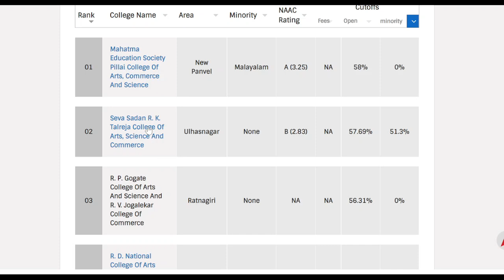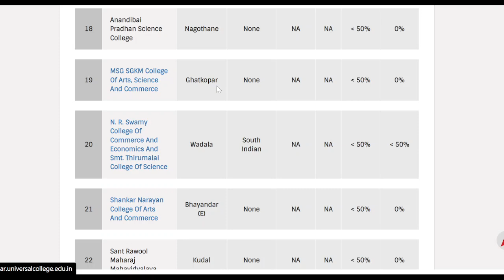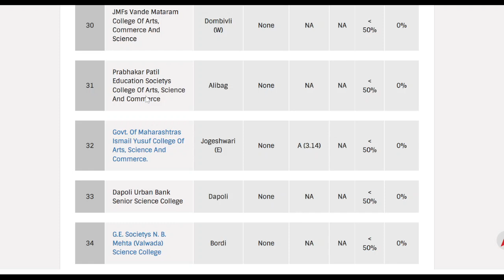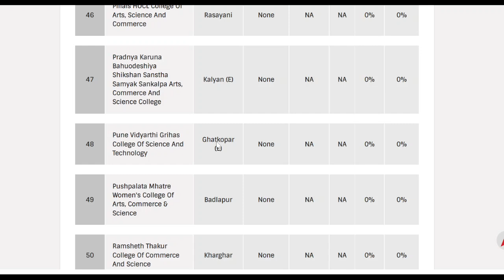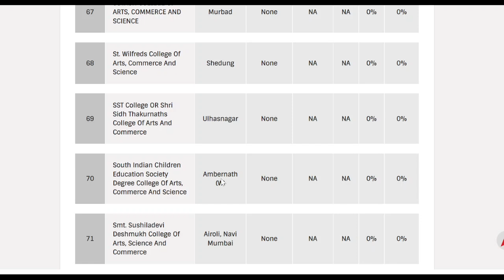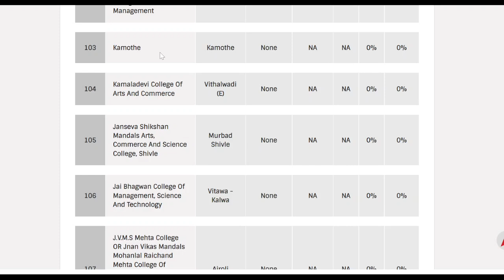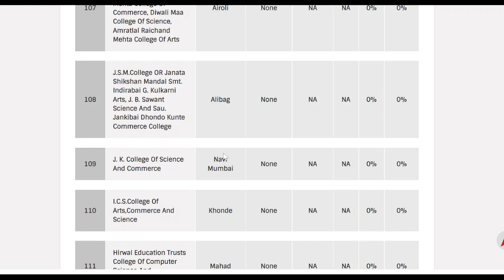BSc CS Colleges in Mumbai with Cut-Off Below 60% | BSc in Computer Science | 2021-22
Bachelor of Science in Computer Science  is a 3-year undergraduate program. One can apply for BSc CS after completing HSC or after completing Engineering Diploma.

Also Check-
Best 25 Colleges of Mumbai for BSc.(Bachelor of Science) in Computer Science with Cut-Off | By Amit Choudhary Career Guide

4. How to become Software Developer ? | How to make career in IT field at any stage ?